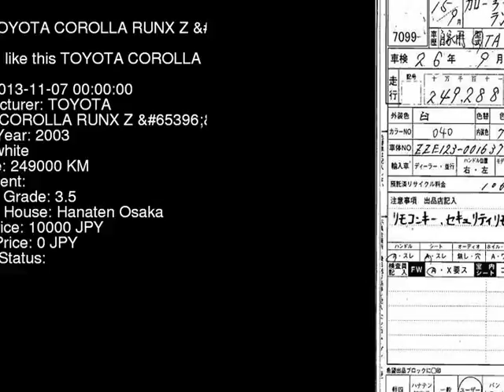2003 TOYOTA COROLLA RUNX Z_ ZZE123